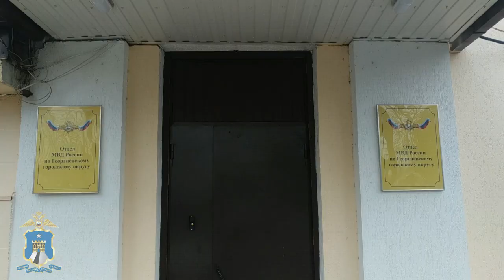В Георгиевском округе рецидивист обокрал соседку